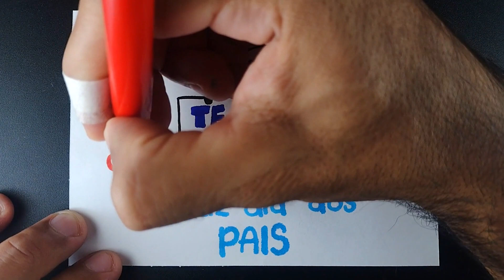Como Desenhar Dia Dos Pais BENTÔ Cake TE AMO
Dia Dos Pais  BENTÔ Cake TE AMO

😲 APRENDA A DESENHAR Qualquer Personagem !
🌟Esse E-Book ensina tudo!
➽ Comente o que achou e qual próximo desenho devo fazer!
🎨 Desperte seu lado artístico com os melhores materiais! 🖌️📚

📌 Lápis 2B: Perfeito para fazer esboços detalhados. ✏️
📌 Papel adequado A4: Garanta a qualidade do seu desenho com a superfície ideal. 📃
📌 Canetas de desenho: Crie linhas precisas e detalhes incríveis. 🖋️
📌 Canetinhas coloridas: Colora áreas maiores com praticidade e vivacidade. 🖍️

👉 Adquira esses materiais incríveis agora mesmo! 💥Clique no link para fazer seu pedido e liberar sua criatividade. ✨